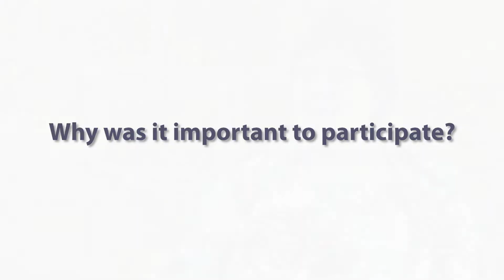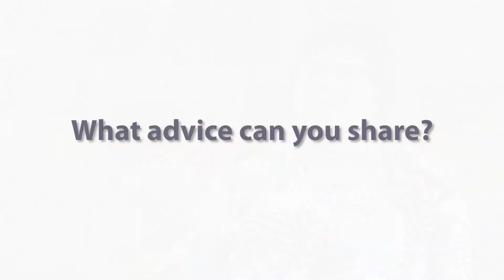iGiveCatholic Best Practices Compilation - Parish/School/Ministry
In 2017, the Catholic Foundation of North Georgia brought iGiveCatholic to the parishes, schools and ministries of The Archdiocese of Atlanta. Three organizations truly succeeded in their efforts of touching the hearts of their donors to give generously and "give Catholic" on Giving Tuesday - furthering their missions and how they serve others.

St. Pius X Catholic High School in Atlanta, Georgia, St. Lawrence Catholic Church in Lawrenceville, and St. Ignatius Jesuit Retreat House share their experiences with iGIveCatholic as well as the "best practices" of what made them successful in their efforts.